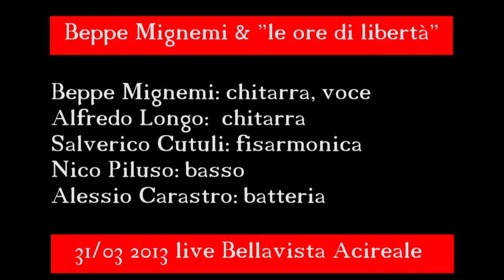03055 Se ti tagliassero a pezzetti - Beppe Mignemi & "le ore di libertà" (Fabrizio De Andrè)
03055 Se ti tagliassero a pezzetti - Beppe Mignemi & "le ore di libertà" (Fabrizio De Andrè)